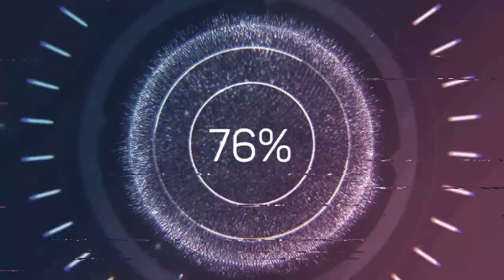មិនទាន់ចង់បានប្ដីទេ! ម៉េង កែវពេជ្ជតា Men Thon Chong Ban Pdey Tay! Meng Keo Pichenda